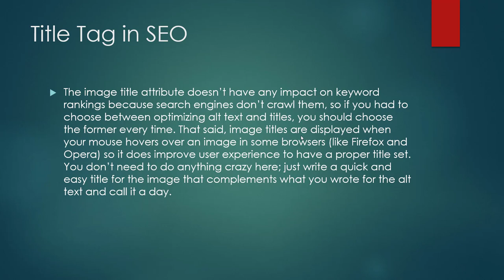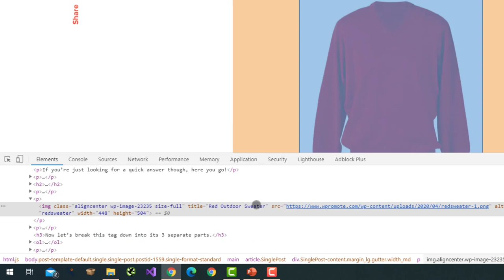What is Image Title Tag ?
The title tag is an HTML attribute that specifies the title of an web page or HTML element. In the context of images, the title tag can be used to provide a brief description or caption for an image.

The title tag is not visible on the page itself, but it is displayed as a tooltip when the user hovers their mouse over the image. It can also be used by search engines to understand the content of the image and to display it in search results.

Here is an example of how the title tag can be used in an HTML image element:

In this example, the "alt" attribute provides a description of the image for users who are unable to view it, while the "title" attribute provides a caption that will be displayed as a tooltip when the user hovers their mouse over the image.

It's worth noting that the title tag is just one of several ways that you can provide context or captions for images on a web page. Other options might include using the "figcaption" element or using the "alt" attribute in combination with the "figure" and "figcaption" elements.

💥💥Vieo Chapters💥💥
00:00 Universal SEO Tool
00:48 Building Dofollow Comment Backlink
03:50 Building Dofollow Forum Backlinks
14:32 Ending

This video includes: